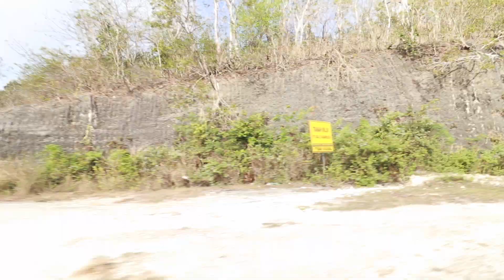TENGELAM DI PANDAWA BEACH BALI! | Vlog261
We are back! to the best beach hands down for all. ENJOY!

Send a letter to :
Adam Khoo Learning Technologies Group
Wisma 46 Kota BNI, 2nd Floor, Suite 2.05,
Jl. Jendral Sudirman Kav. 1 Jakarta 10220M

My gear that i use :
My Canon
My Canon Lens
My Microphone
My Gorilla pod
My phone